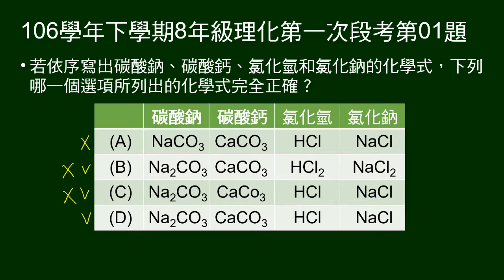106學年下8年級理化一段第01題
給四樣物質，問化學式。